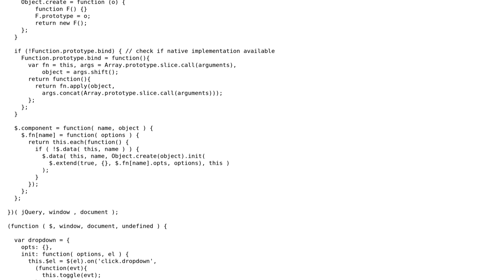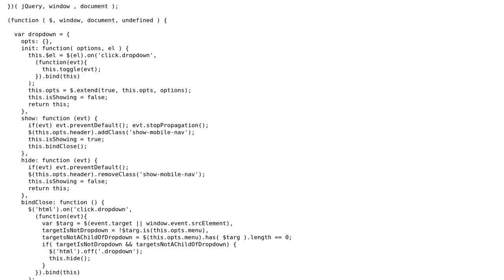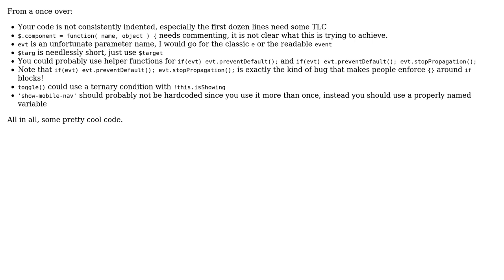Code Review: jQuery dropdown plugin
With thanks & praise to God, and with thanks to the many people who have made this project possible! | Content (except music & images) licensed under CC BY-SA | Music | Images & others | With thanks to user konijn user Jeffpowrs user Jamal and the Stack Exchange Network Trademarks are property of their respective owners. You are responsible for your own actions.